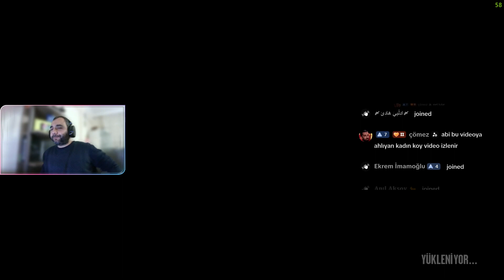Gta 4 Türkçe Bölüm 20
Diğer videolar için lütfen beklemede kalın.

Grand Theft Auto IV, Rockstar North tarafından geliştirilen ve Rockstar Games tarafından yayınlanan 2008 yapımı bir aksiyon-macera oyunudur.[1][2] Bu, 2004'teki Grand Theft Auto: San Andreas'tan sonra Grand Theft Auto serisi'nin altıncı ana girişi ve genel olarak on birinci bölümdür. New York City'yi temel alan[3] kurgusal Liberty City'de geçen tek oyunculu hikâye, Doğu Avrupalı[4] savaş gazisi Niko Bellic'in ve onun yüksek profilli suçluların baskısı altındayken geçmişinden kaçma girişimlerini konu alıyor.[5] Açık dünya tasarımı, oyuncuların üç ana adadan oluşan Liberty City'de ve New Jersey merkezli komşu eyalet Alderney'de özgürce dolaşmasına olanak tanıyor.